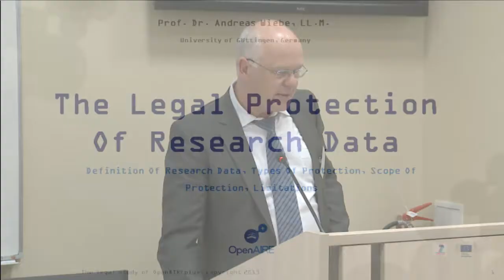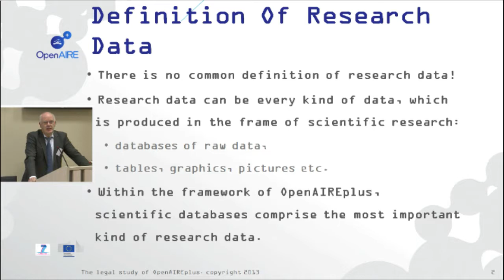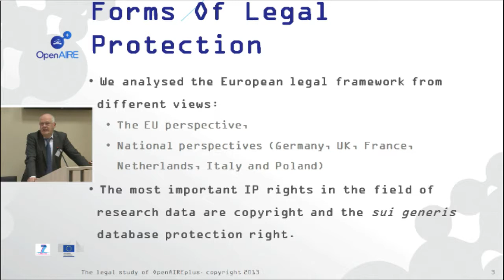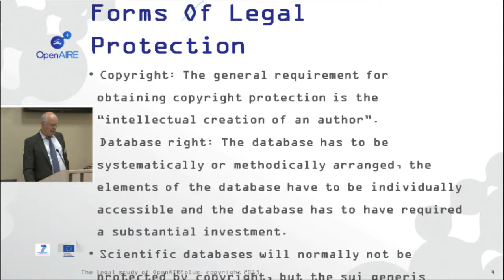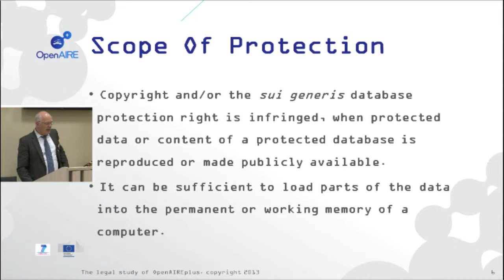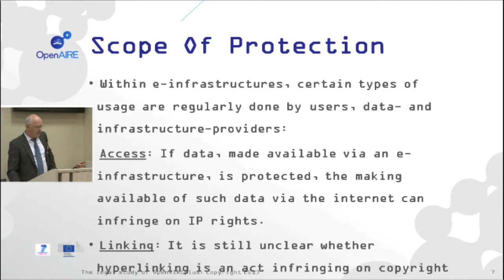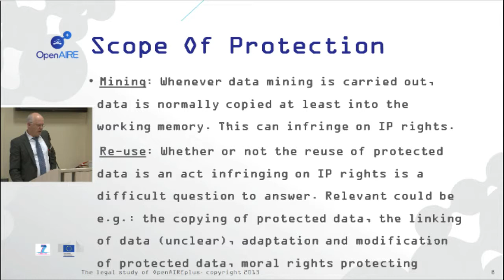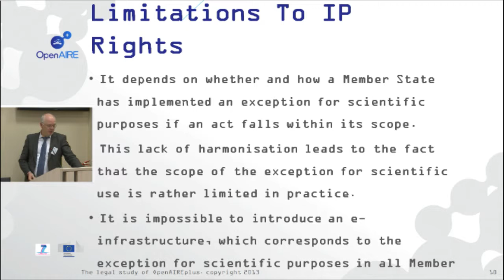An overview of the legal framework for an OA infrastructure Andreas Wiebe 4th OpenAIRE Workshop, N